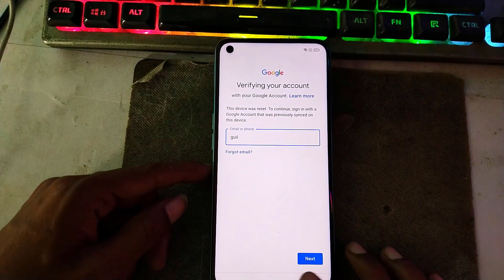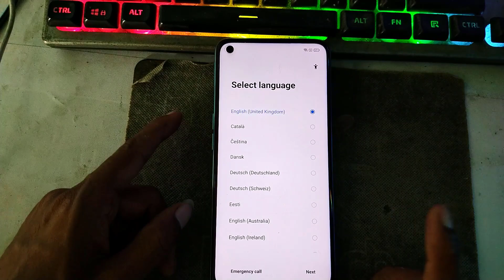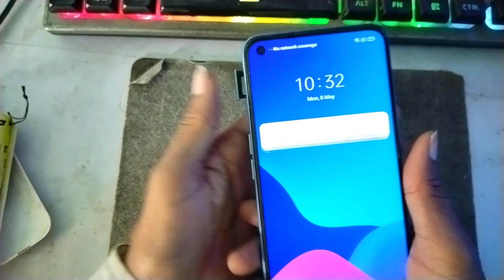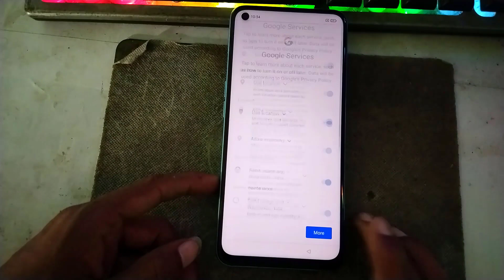realme 9i frp bypass without pc android 11|realme rmx3491 frp bypass|realme 9i frp unlock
✅SMD
   MAXX PAMMA Autocut 850A Inverter SMD
    Quick 850A Hot Air Gun

✅Tape
heat resistant Tape

USB Charger Doctor Current Voltage Capacity Tester Meter

realme_9i_frp unlock